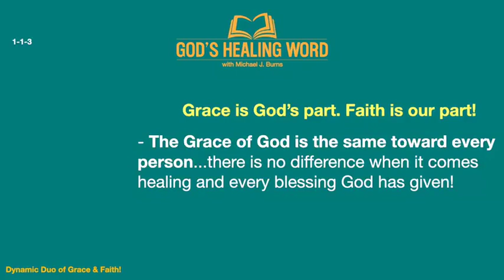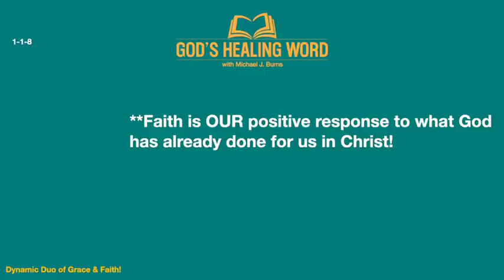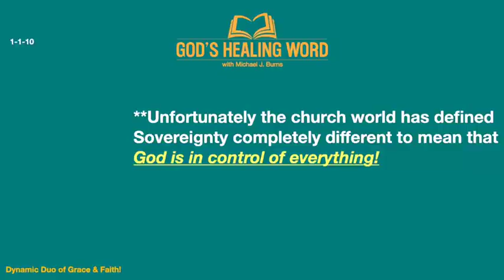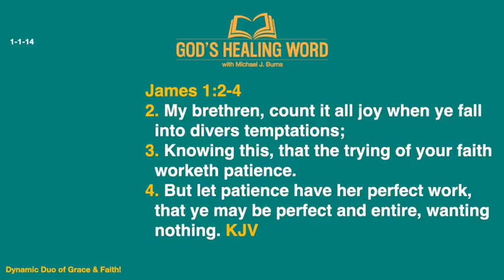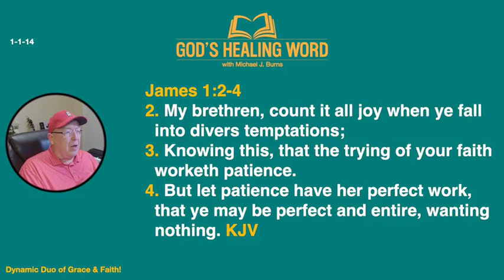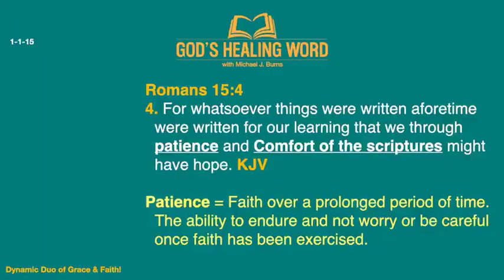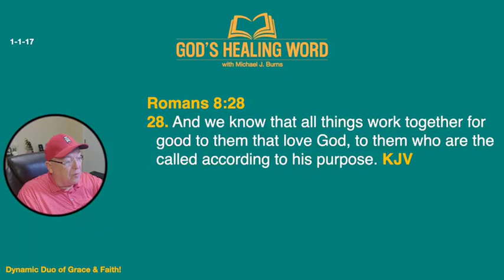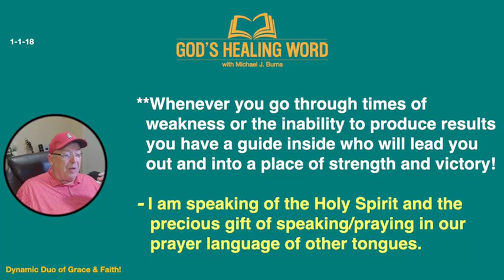God’s Healing Word for Wednesday, 03222023 w Rev. Michael J. Burns from Tulsa, OK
God’s Healing Word for Wednesday, 03/22/2023 w/ Rev. Michael J. Burns, LIVE from Tulsa, OK. for much more including the FREE Monthly E-Newsletter Pop-up! “The Dynamic Duo of Grace & Faith!” Part #3 - Enjoy & Share Today!